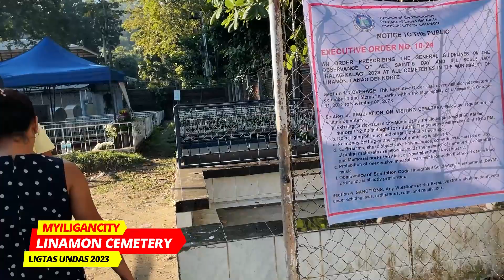WALK TOUR - LINAMON CEMETERY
-- WALK TOUR --
LINAMON CEMETERY
Linamon, Lanao del Norte

LIGTAS UNDAS 2023